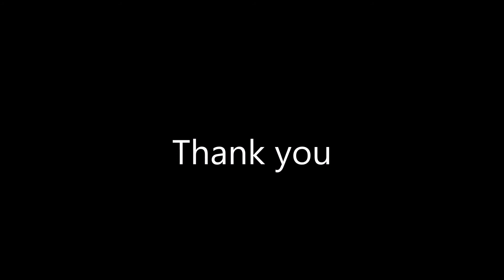Doutzen Kroes Victoria's Secret Runway-end Pose 2005-2014